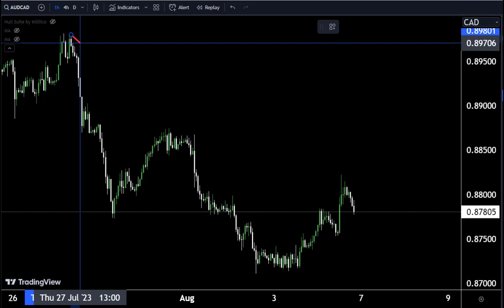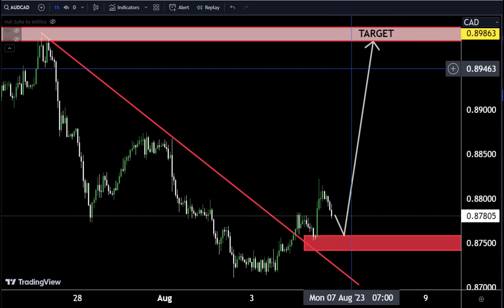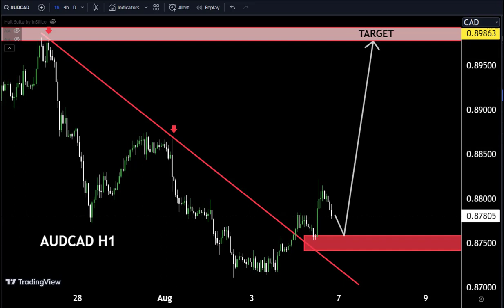AUDCAD Trading Strategy : Technical and Order F low Analysis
Hello Traders